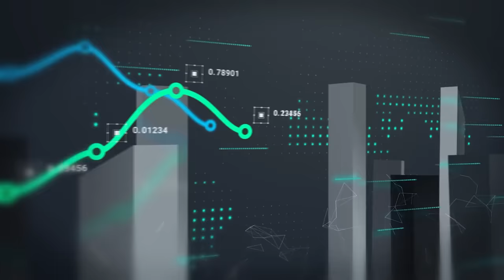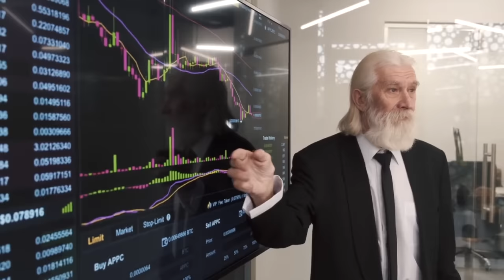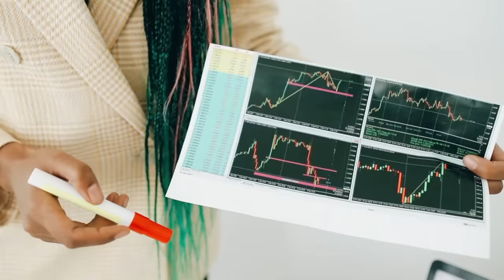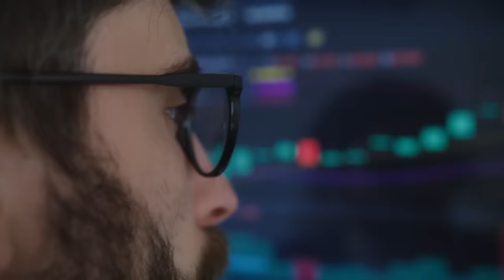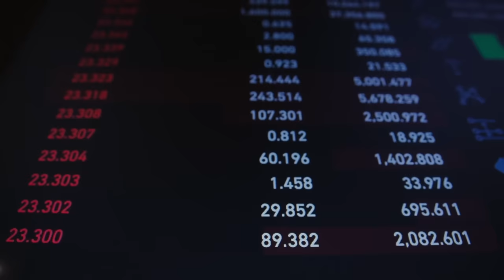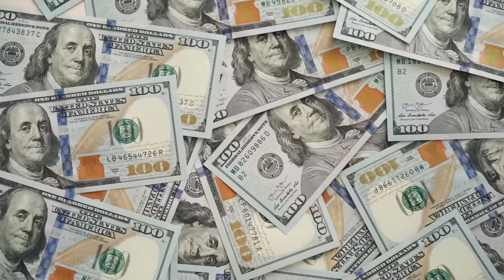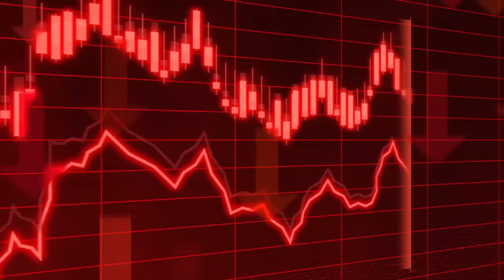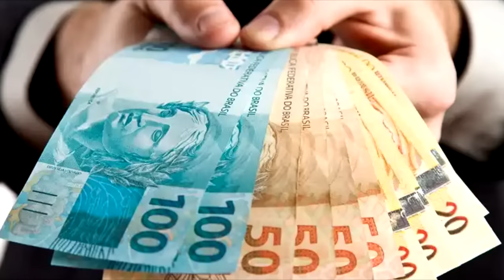Até GERALDO ALCKMIN sabe dos PROBLEMAS ECONÔMICOS do BRASIL, só não entendeu ainda sua SOLUÇÃO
Ajude o canal:

16vmNcrA4Mvf7CaRLirAmpnjz1ZH3bWNkQ (Bitcoin)
LSCnrubCVcpuLrGTTLMqpwRTXvYz7vMbbA (Litecoin)
0x28aec946919c70e5e25d7c6785ede7622278b463 (Ethereum)
nano_1s6i6xwujzqnmie8nc3x8rfumdnebpsd6h4cp9wgkcpk4eb1xn5u7n48ok5b (Nano)
0x1302536c28695e47aaedd020aaf39f500cf6c22f (BNB)